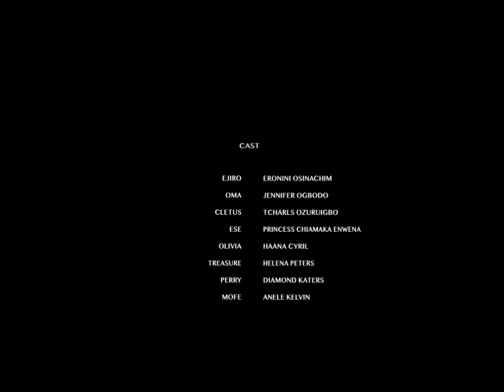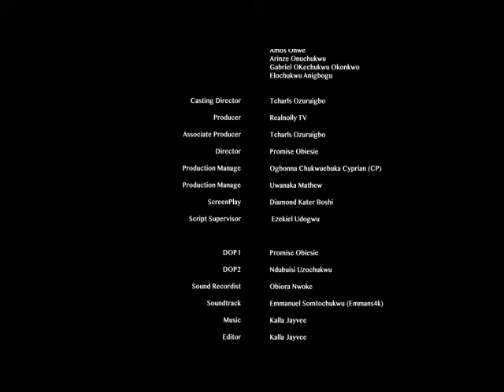HE LOVED & CARED 4D POOR CRIPPLE BUT NEVR KNEW SHE IS FRM A RICH HOME PRETENDING 2 FIND TRUELUV-2024